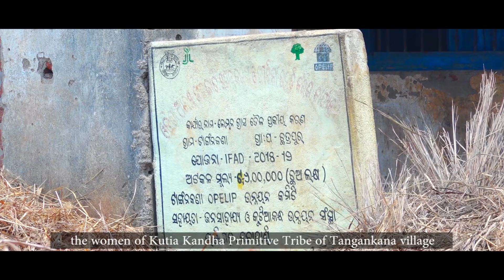# OPELIP Lemon Grass Tanganakana under MPA KKDA Lanjigarh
PVTG Odisha # OPELIP Lemon Grass Tanganakana under MPA KKDA Lanjigarh, Kalahandi district